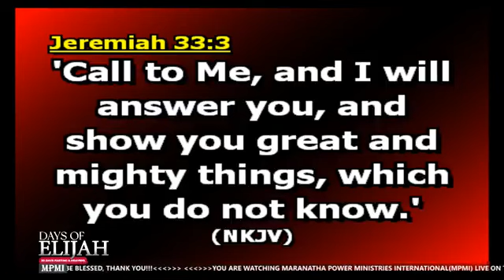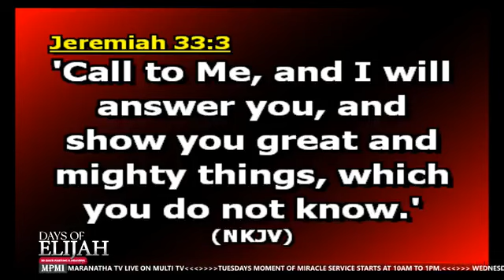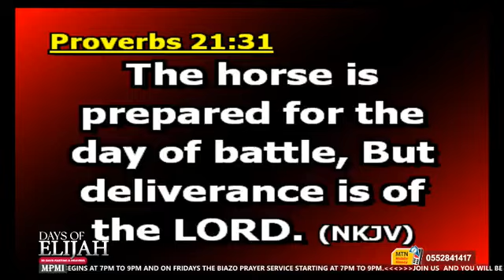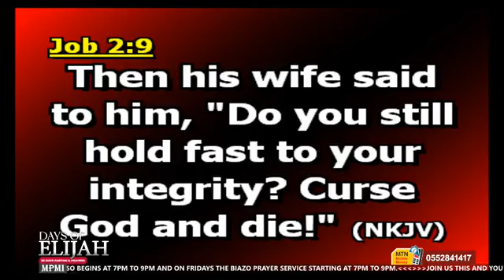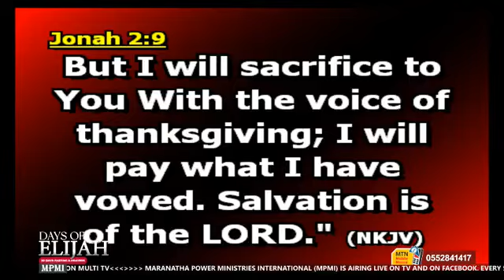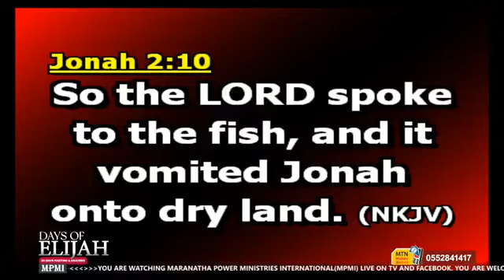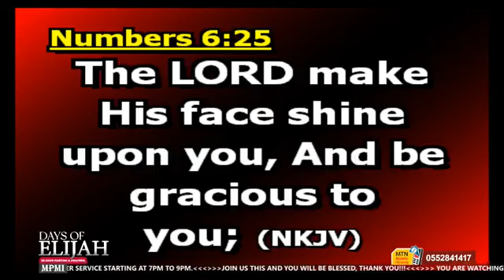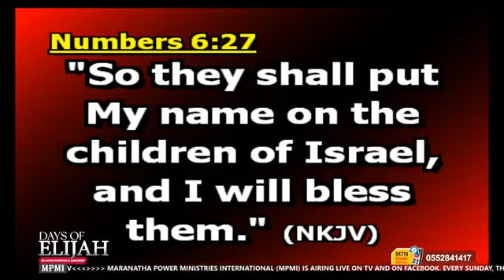DAYS OF ELIJAH DAY 3...MON JUNE 3RD 2024.. TOPIC.. GOING FORWARD BY BISHOP FRANCIS AFOTEY ODAI 💃 💃